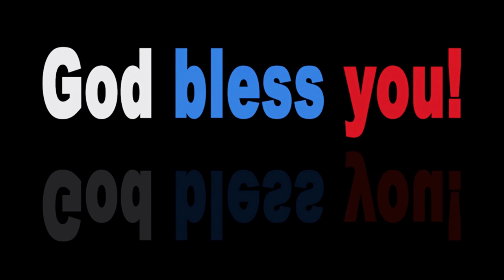NFL-Biggest Hits | Biggest Hits In Season 2019-2020. (Part-2)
Hi Friends, NFL TIMES is an infotainment YouTube channel. This content is for the purpose of your entertainment.
Here is : NFL-Biggest Hits | Biggest Hits In Season 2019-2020. (Part-2)

Image : Pixabay
Design : Canva.com
Video : Pixabay